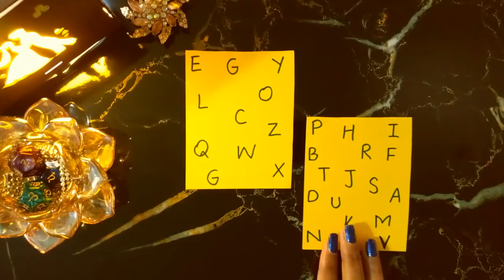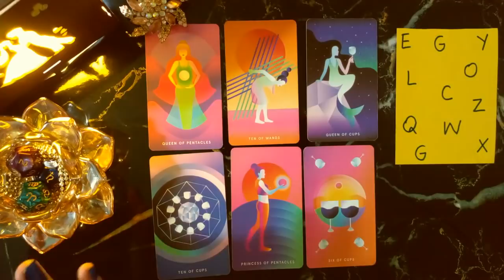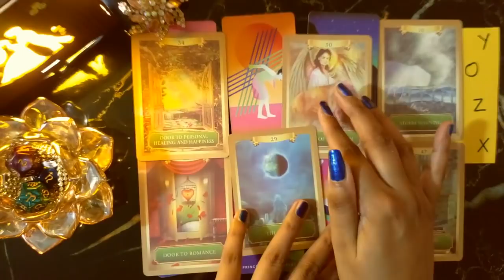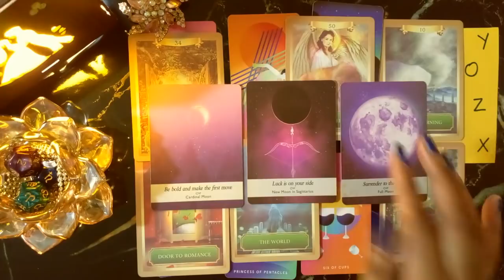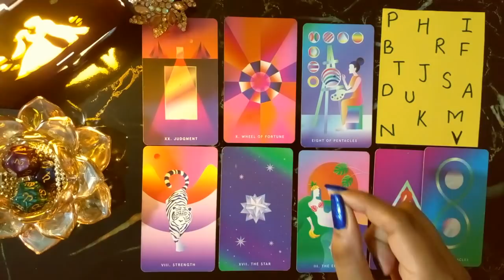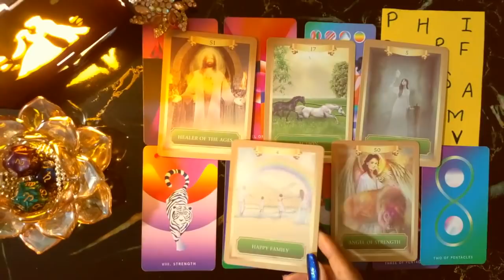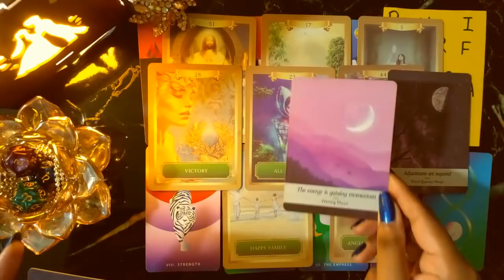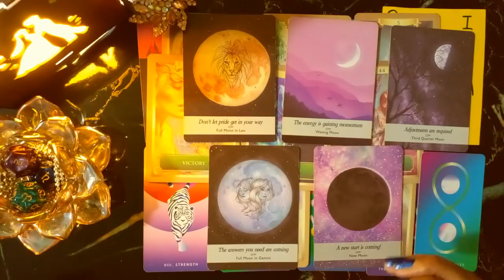PICK A CARD HINDI|LOVE MARRIAGE OR ARRANGE|HOW'LL YOU MEET YOUR FUTURE SPOUSE|PARENTS REACTION|TAROT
blessings tarot
PILE 1 = 1:00
PILE 2 = 12:02
hi this is Gia...This tarot card reading in hindi language, about love marriage or arrange?new love in single people life . your future predictions 2022 . how 2022 will be. what blessings, abundance, prosperity, good lifestyl, life partner, true love, husband ,  are coming your way. what universe, angels, GOD, Allah, bhagwan, guru ji, sprite guides, goddess , devi mother have messages for you. how your future will look like in psychic teachings and how healing is important in manifesting your love dream life. Angels and spirits guidance is there for you using tarot cards and diffrent oracal cards ,,i also use charms to guide you in your future,, and to raise your vibration to manifest your wishes and desires.  you will get all answers here.